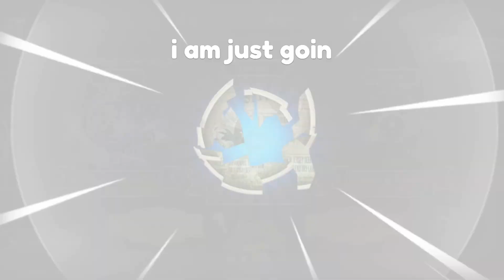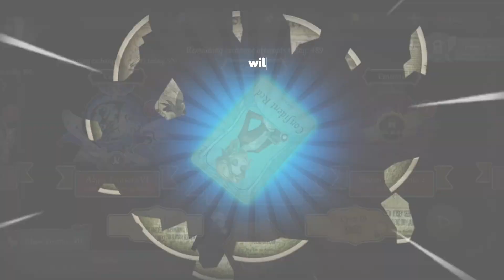New season and coa 7 is here!!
Hi pony gang, I hope y'all having a wonderful time on rank this season. I hope y'all do not mind me showing off what I got from my pulls. And I do hope y'all got lucky on y'all pulls. And hey comment what you got from pulling I would love to know. Please do not forget to like & sub for more if y'all like stuff likes this. (p.s sorry for the long break on videos been busy on life but I will try to post often.)